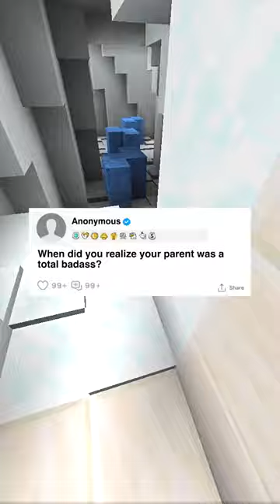"When Did You Realize Your Parents Was A Total Badass" - Reddit Stories